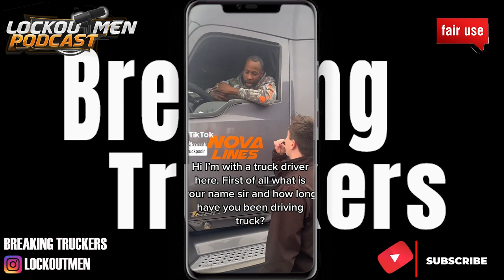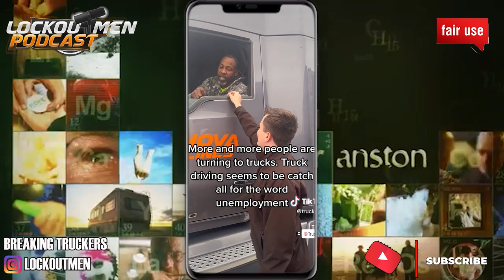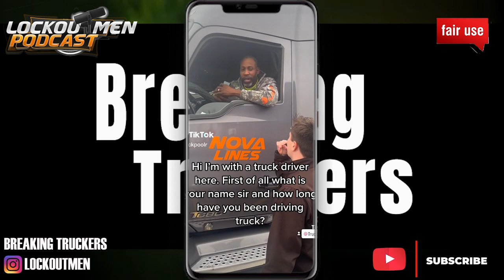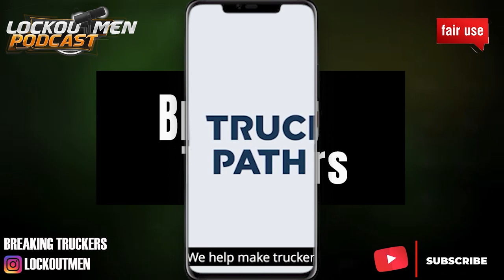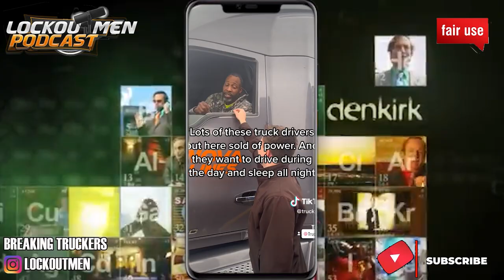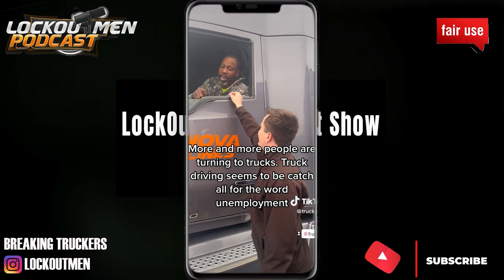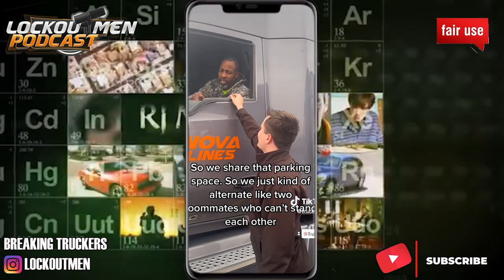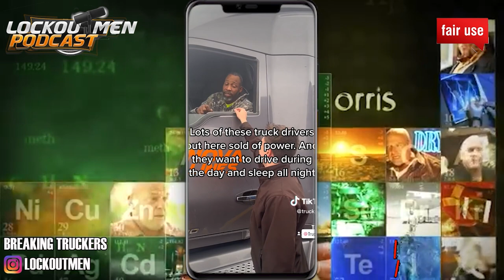One Hand Should Wash The Other And Both Should Wash The Face| Breaking Truckers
In Today’s Episode: One hand should wash the other and both should wash the face